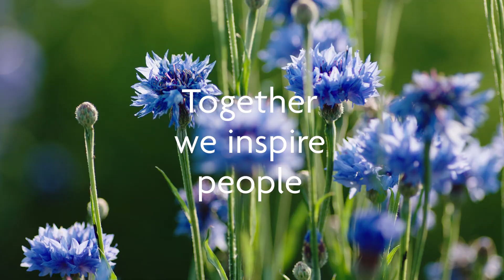Salus | Strength from Nature